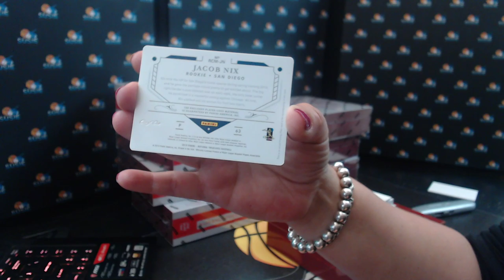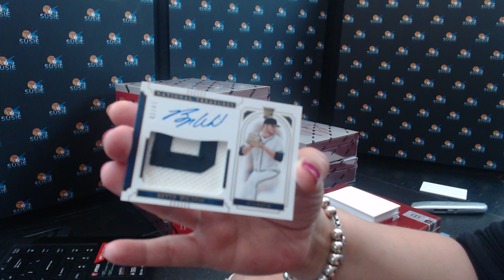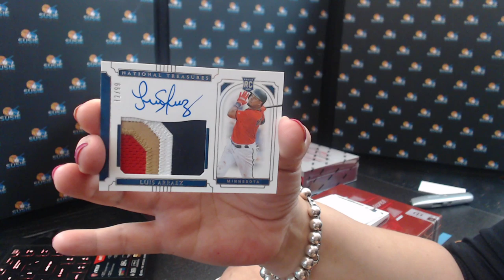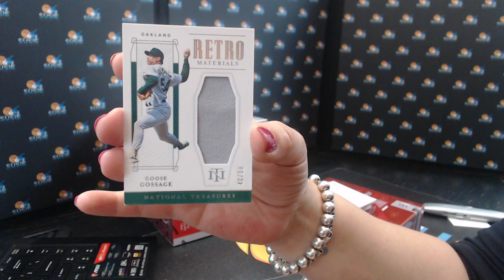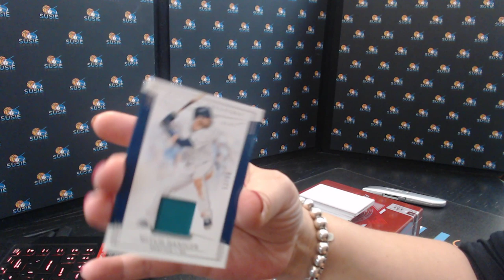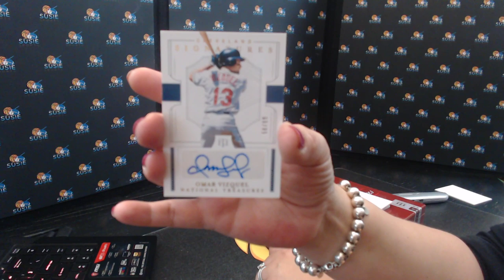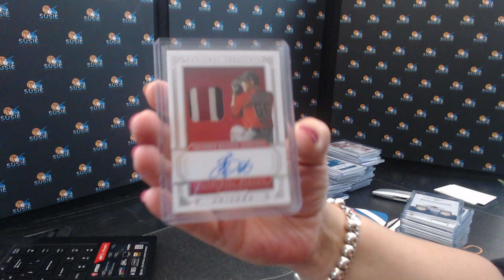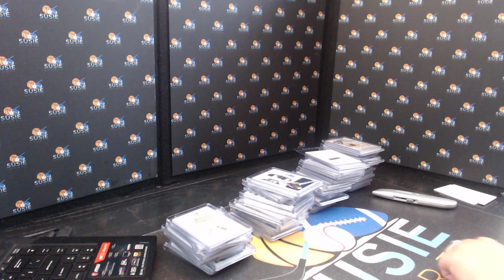ridiculously outstanding!!!! 2019 national Treasures Two Case Break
Babe Ruth 1/1 relic, 4 tatis’, Franco booklet - seriously sick!